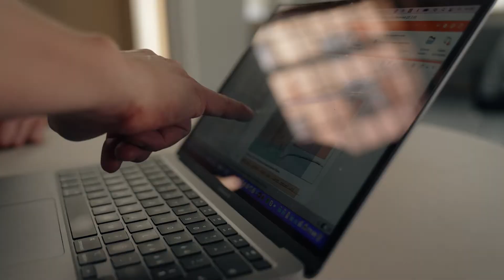Schwerpunktprogramm Fachdidaktische Forschung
PHBern, Institut für Forschung, Entwicklung und Evaluation
Bildung schafft Chancen – dafür setzen sich die Forschenden der PHBern ein.

Das Institut für Forschung, Entwicklung und Evaluation der PHBern versteht hochwertige Bildung als wichtigste individuelle und gesellschaftliche Ressource. Mit exzellenter Forschung, gezielter Nachwuchsförderung und einem offenen Zugang zu wissenschaftlichen Erkenntnissen leisten die Forschenden der PHBern einen entscheidenden Beitrag für eine chancengerechte und inklusive Bildung.